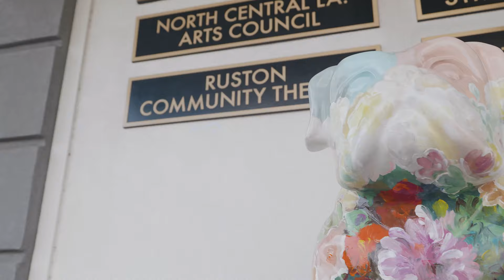Preview of Ruston, LA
The City of Ruston has launched the "Welcome to Ruston" program, offering $10,000 to Louisiana Tech and Grambling graduates to move back to our city.

Become a part of this great community!